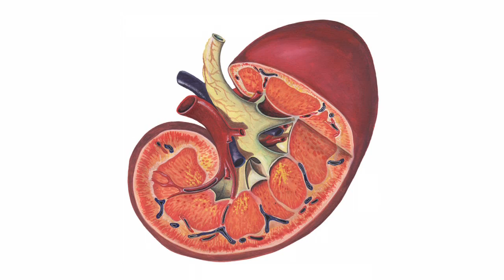Kidney Denervation Fighting Hypertension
When it comes to combating hard-to-control hypertension, doctors are considering a new approach: branching out to the kidneys.

"The kidneys are one of the major organs that help to regulate the blood pressure. They do that by various means. Some by sodium regulations in the body and they also have an influence on the sympathetic nervous system," says Dr. Brian Taschner, a cardiologist with Lee Memorial Health System.

The procedure, called kidney denervation, involves interrupting nerves that connect the brain and the kidneys, by disturbing signals in the renal arteries.
"This is through an ablation procedure. To specifically ablate or essentially damage the nerve to where that's not working anymore," says Dr. Taschner.

Ablation is used throughout medicine to disrupt nerve messaging. It relies on radio frequency, transmitted through thin wire, to destroy tissue. In this case- a catheter is inserted in the groin up to the heart then to the renal arteries. The risks are similar to a heart catheterization.

"Getting rid of the sympathetic nerve leading to the kidneys seems to have reduced the blood pressure to 30 to 40 millimeters," says Dr. Taschner.

It's already being used in Europe and is now undergoing trials in the U.S. kidney denervation has been shown to lower blood pressure by 90% or more. Making it a top topic in the trade.

"They interviewed some of the top cardiologist in the country in terms of what they felt were the ten biggest cardiology stories of the year and uniformly that was one of them," says Dr. Taschner.

Studies haven't looked at patients who are able to keep their blood pressure under control but may want to eliminate medications.